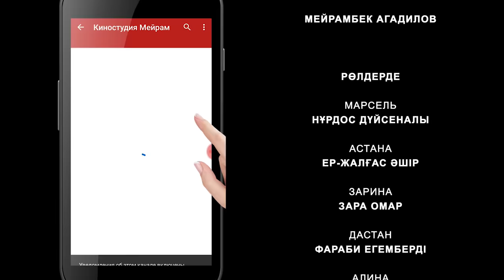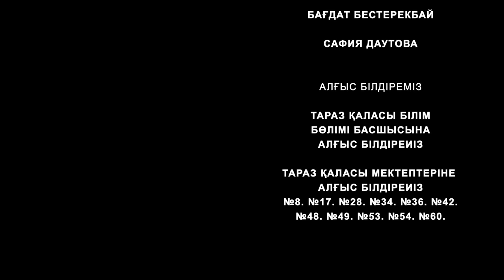Виртуалдық ойын / Қазақша кино